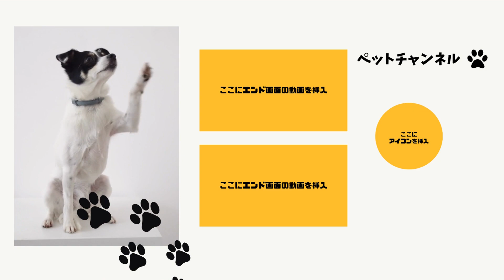初心者におすすめのかわいい中型犬トップ10！性格や特徴、注意点を解説！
今回は初心者が飼いやすく、大人しい中型犬トップ10をランキング形式で紹介します。各犬種の特徴や性格、そして飼う際のポイントや注意点まで、詳しく解説していきます。

▼▼▼中型・大型犬にオススメ『ネルソンズドッグフード』▼▼▼
↓↓↓詳しい内容・お申込みはこちらから↓↓↓

▼▼▼室内犬に必須なトリマーセット▼▼▼

▼▼▼愛犬の食事管理に必須の自動給餌器▼▼▼

▼▼▼外出が多くても安心ドッグカメラ▼▼▼

目次
​​00:00 はじめに
00:10 第10位
01:01 第9位
01:53 第8位
02:48 第7位
03:43 第6位
04:33 第5位
05:34 第4位
06:40 第3位
07:29 第2位
08:15 第1位

ずんだもん VOICEVOX:ずんだもん